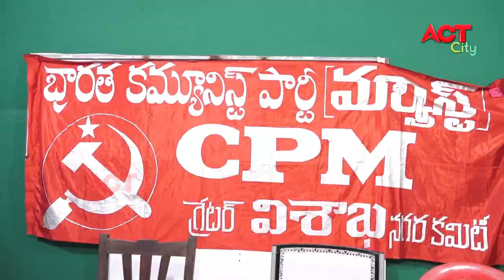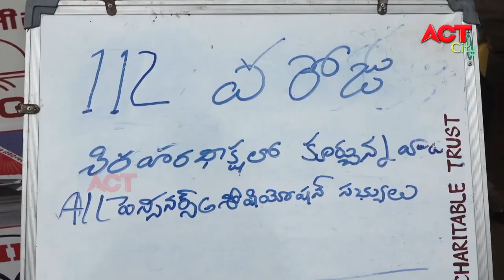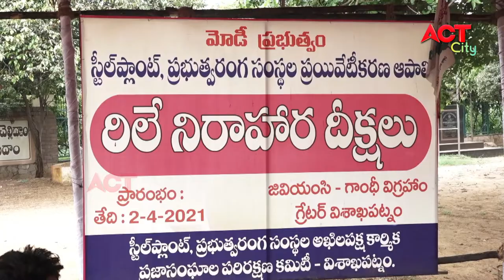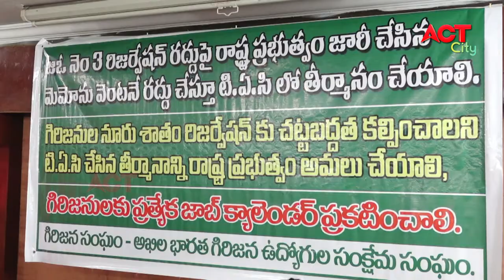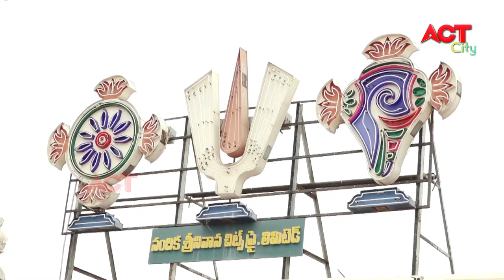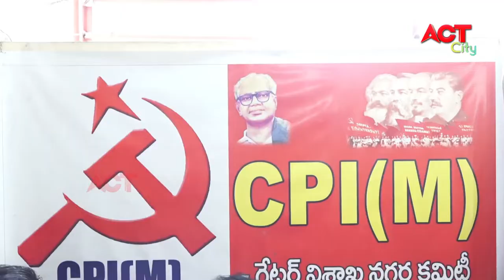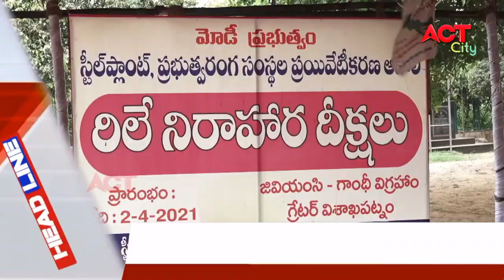MORNING ACT CITY VIZAG NEWS 22-07-2021